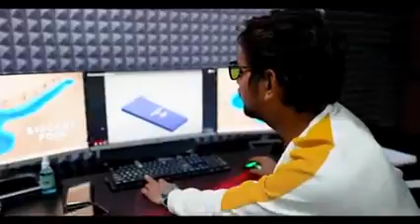🔥MR Indian Hacker song🎶||dilraj bhai||Indian Hacke@Indian Hacke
MR Indian Hacker song||dilraj bhai||Indian Hacke

indian song
indian Hacker song
dilraj bhai